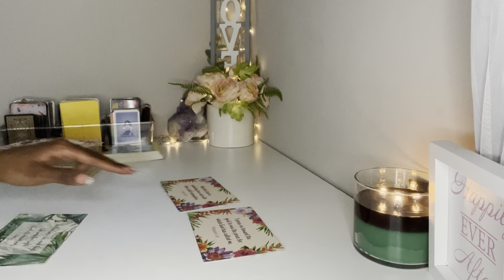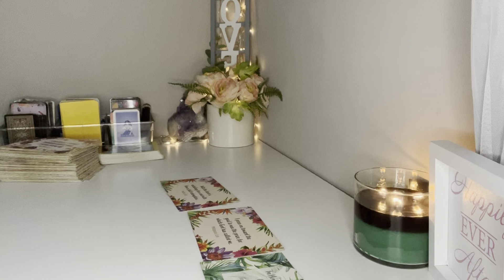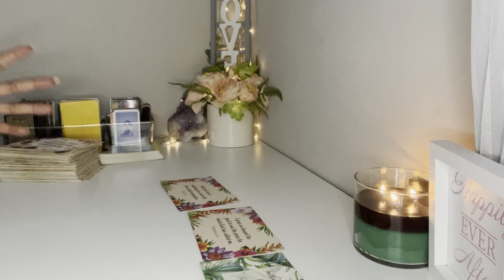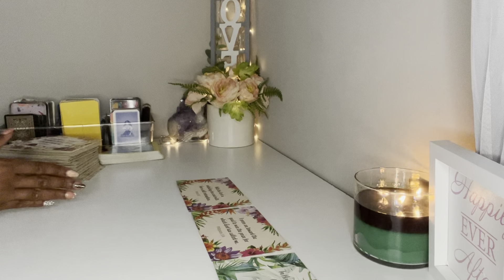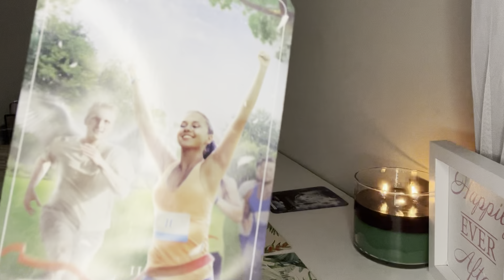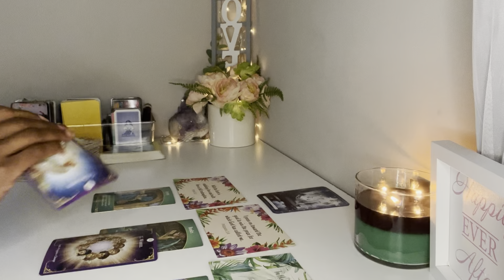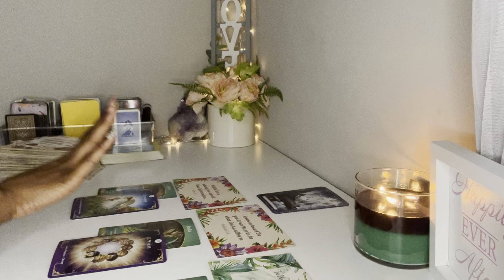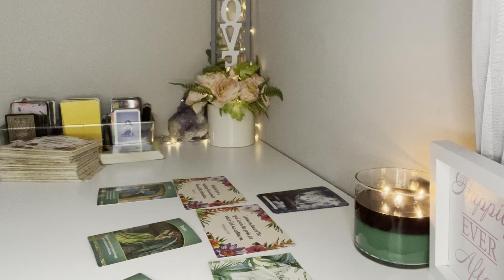SFS ✨⛪️ || CLOSER TO YOUR HEART'S DESIRE